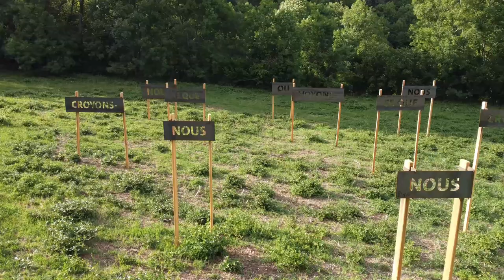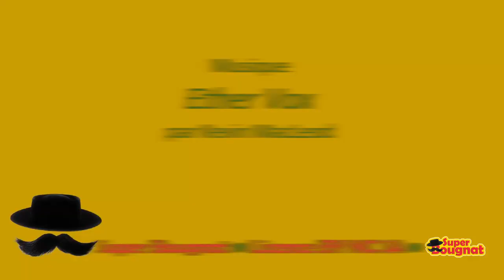Une question de lecture • Horizons Sancy 2022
"Une question de lecture" est une œuvre de Carel Kuitenbrouwer, installée en Auvergne dans le cadre du Festival Horizons Sancy durant l'été 2022.